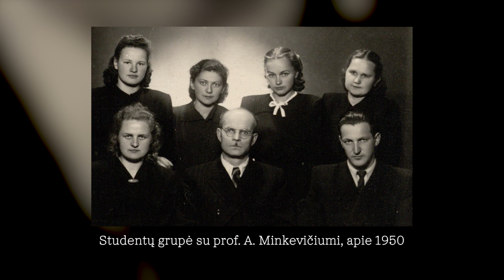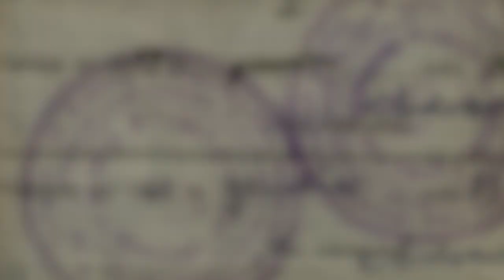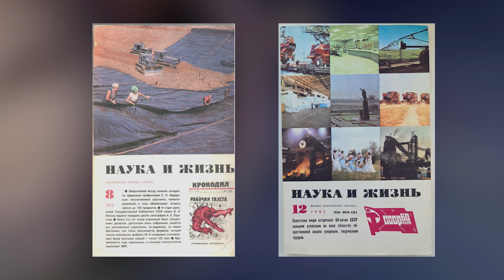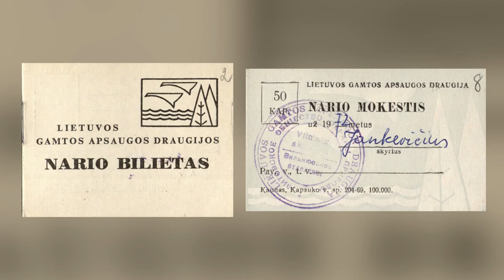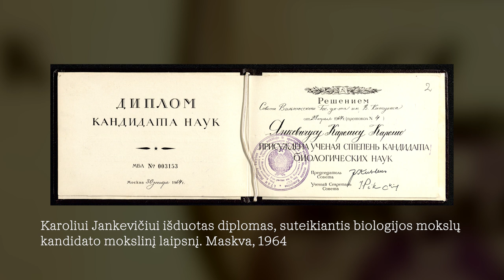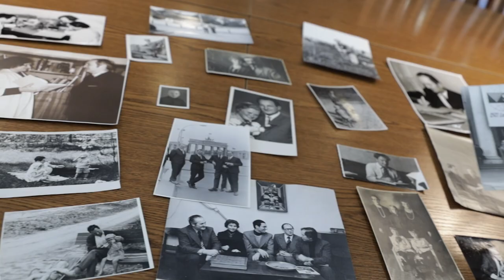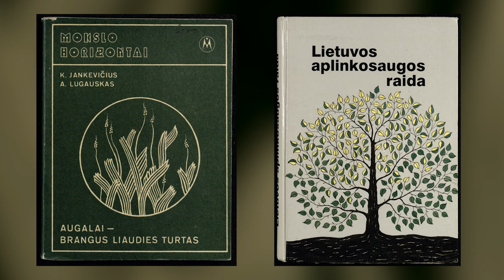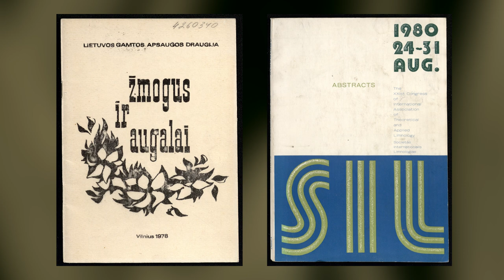Profesoriui Karoliui Jankevičiui – 100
Lapkričio 22 d. sukanka šimtosios botaniko, gamtosaugininko, biomedicinos mokslų daktaro, profesoriaus Karolio Jankevičiaus gimimo metinės. Ta proga mokslininko duktė, menotyrininkė prof., dr. (hp) Giedrė Jankevičiūtė, dalinasi prisiminimais apie tėtį – ne tik jo darbus, bet ir šeimyninį gyvenimą, pomėgius. Pokalbis papildo jubiliejaus proga Vrublevskių bibliotekoje parengtą virtualią parodą  „Profesorius Karolis Jankevičius – prasmingo gyvenimo pavyzdys”. Ją galite pasižiūrėti čia:

Prof. dr. (hp) Giedrę Jankevičiūtę kalbino Inga Berulienė
Vaizdus siužetui atrinko Sigita Dagienė ir Vika Petrikaitė
Dokumentus skaitmenino Alfredas Kulingauskas ir Valentina Marmienė
Filmavo / montavo Vika Petrikaitė